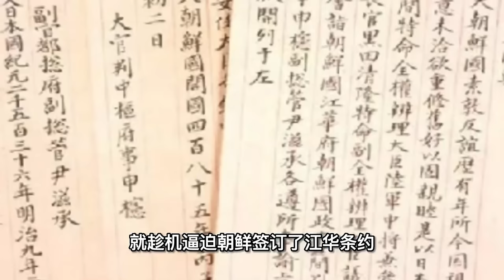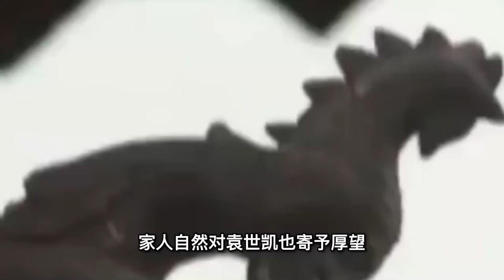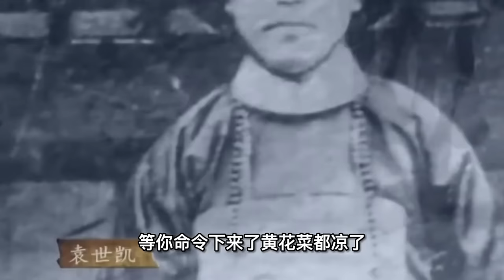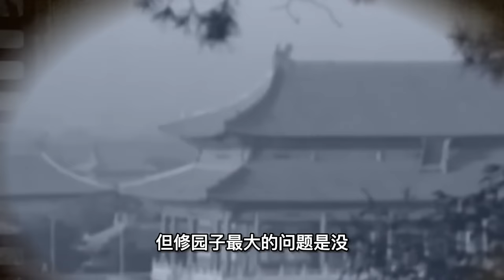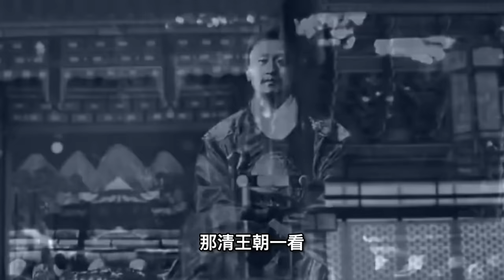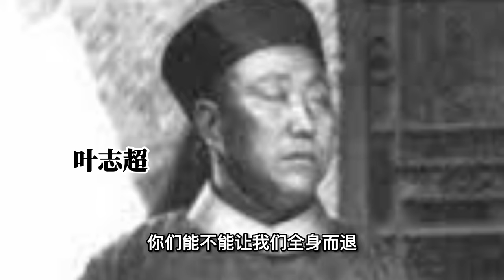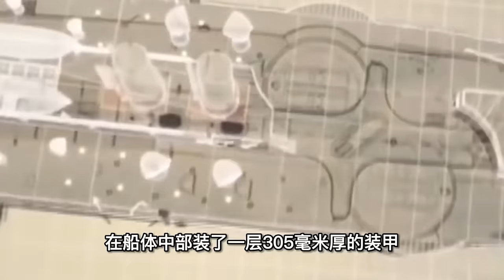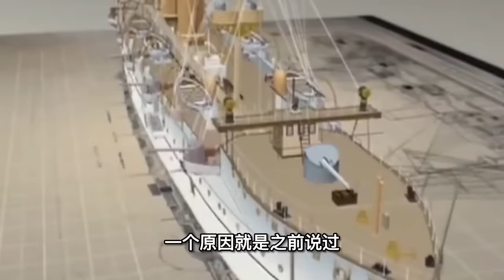甲午戰爭怎麼爆發？ 北洋水師如何覆滅？ 清朝為什麼一敗塗地？ 一口氣看完甲午戰爭！